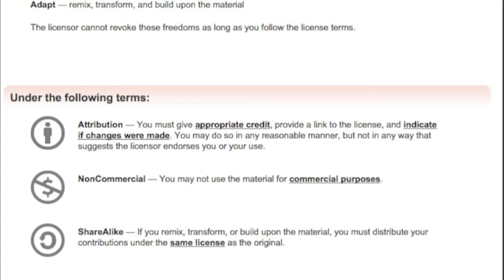20151222 eyes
A result of boredom, and easily available, inexpensive HD video cams :)